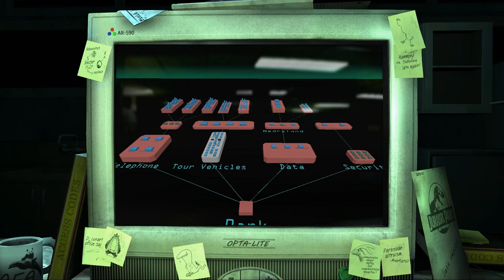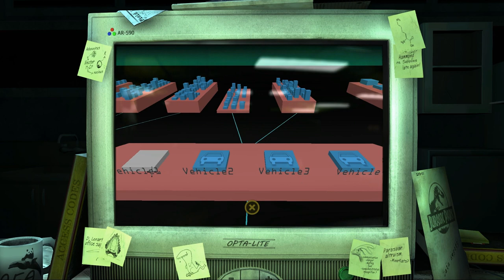Jurassic Park The Game - The Intruder - Part 3 ...Here's Rexy!...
Let's Play Jurassic Park!

Jurassic Park is a game by Tell-Tale Games.